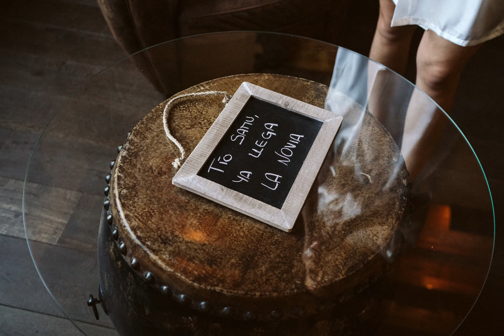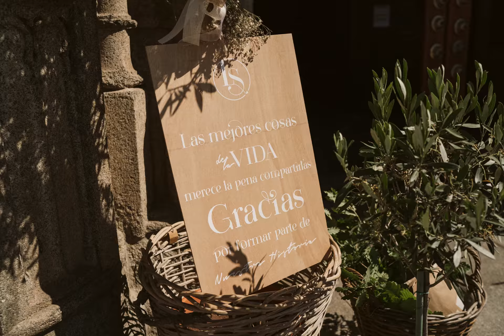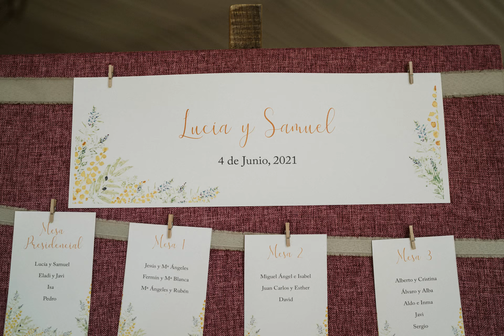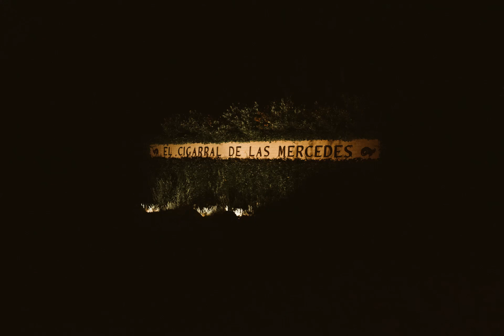Boda en Toledo, Lucía y Samuel Slideshow